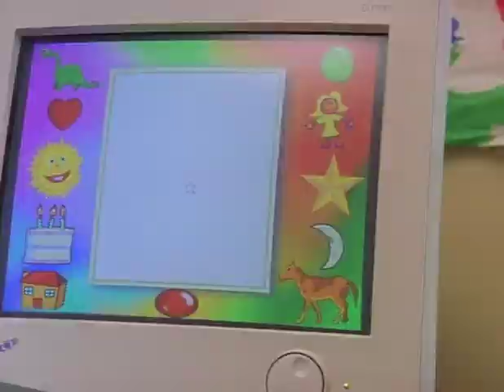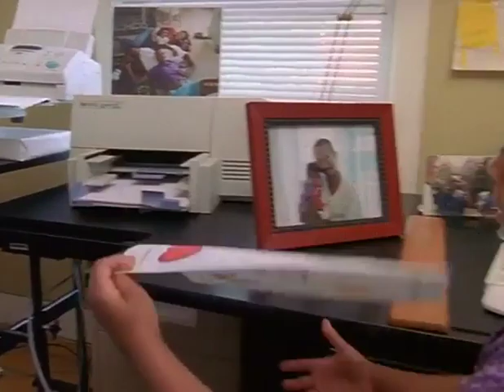Elmo's World - Computers (DVD Rip)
Taken from: Computer Caper
For @christophergrim3rdchannel610